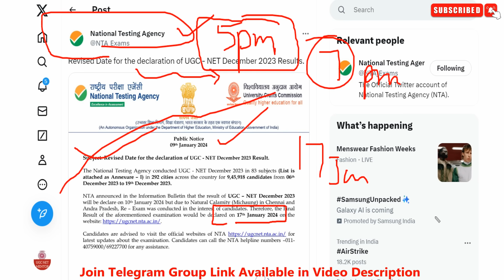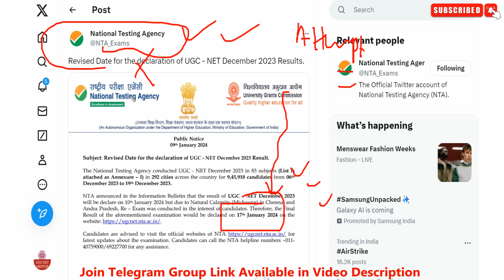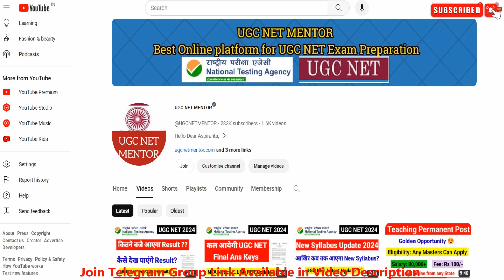UGC NET Result ? | UGC NET Exam Results Dec 2023 | UGC NET 2024 | UGC NET MENTOR